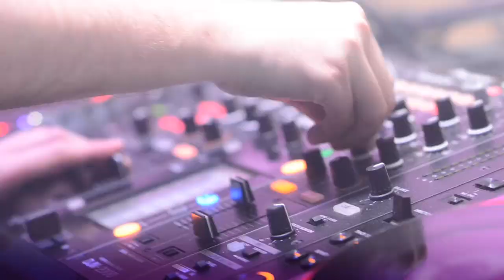[City2City World Tour] Brennan Heart @ NG2 - 28/01/2012 - Shooteven.fr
Brennan Heart présente le City2City World Tour au NG2 le 28/01/2012. Vidéo de Nicolas Ahouansou pour ShootEven.fr

Retrouvez toutes les photos de la soirée sur ShootEven.fr !